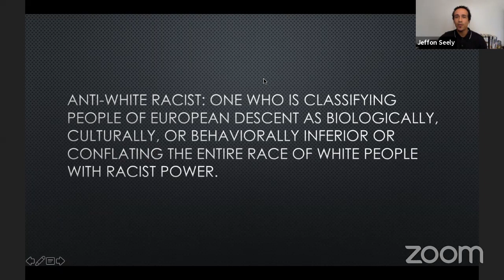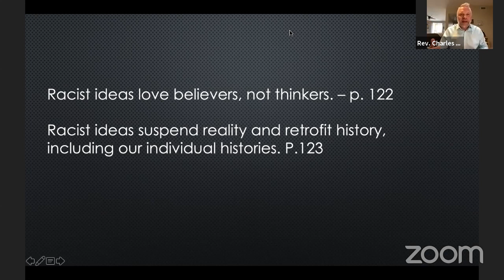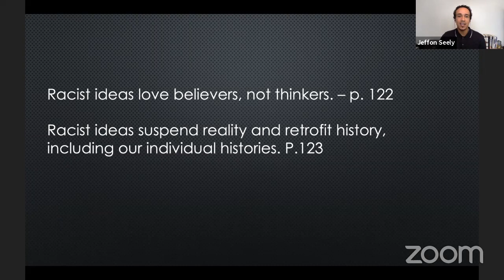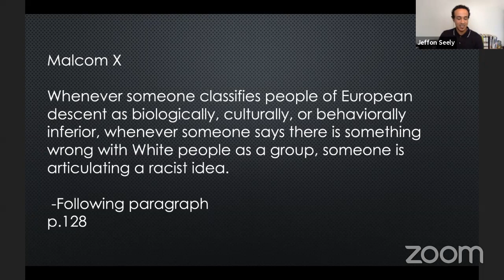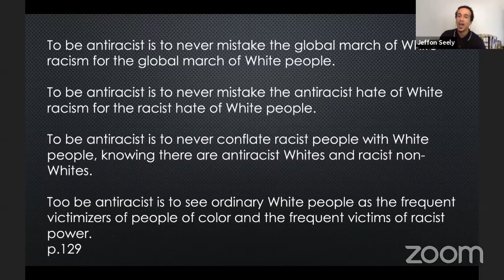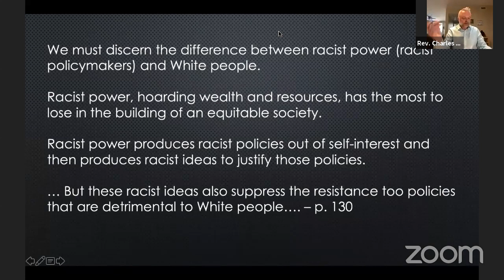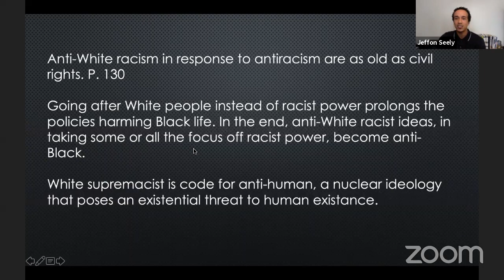Rev. Charles and Jeffon Seely Chapter 10 - How to Be an Anti-Racist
Tuesday CSLPD Live - How to Be an Anti-Racist Book Study - Rev. Charles Hall & Jeffon Seely
Rev. Charles and motivational speaker, Jeffon Seely, continue their book study, chapter 10 today. Join them at 10 am pst.  follow the link or watch right here on YouTube.  Be part of the conversation while it's live, as they will be taking your questions during today's program.